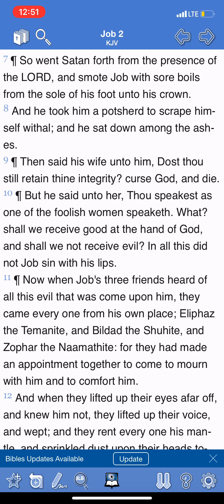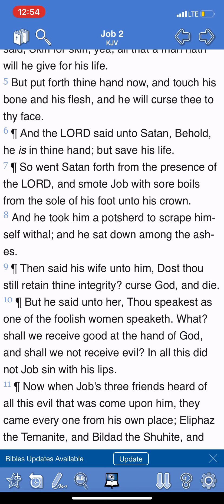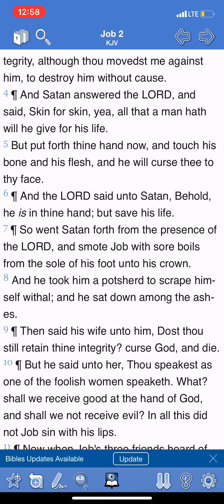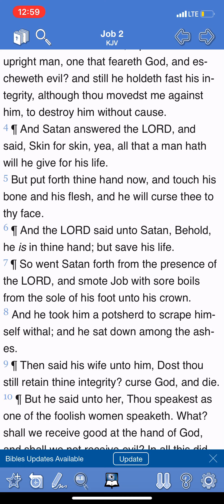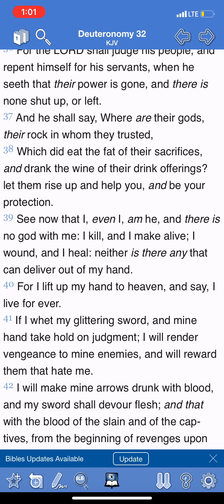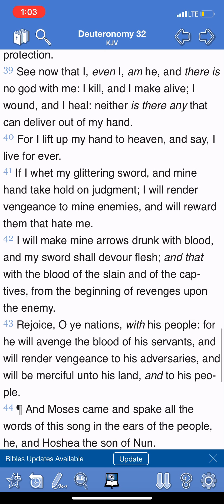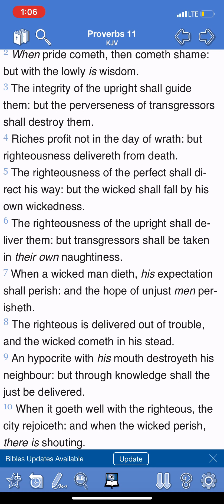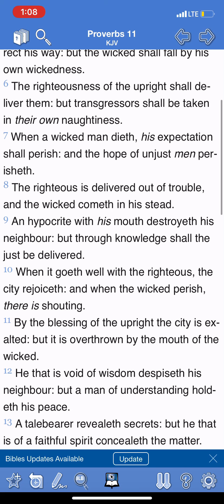Shall we not receive good as well as evil?